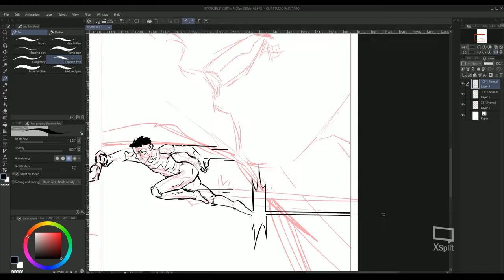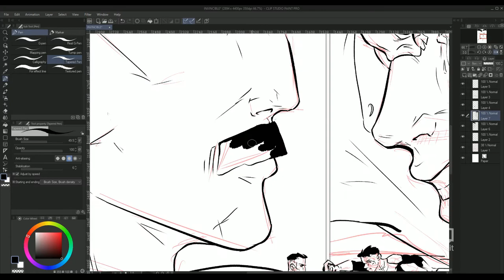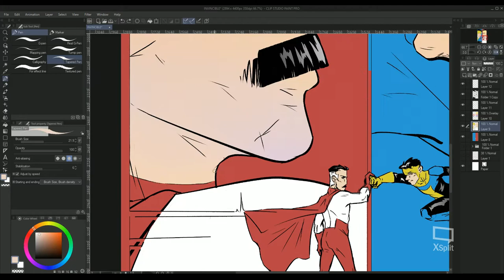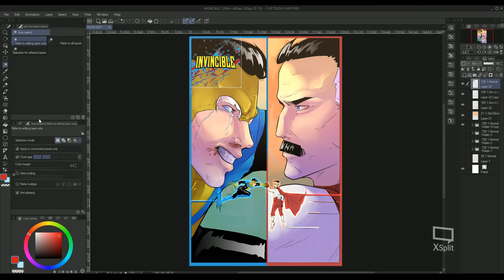INVINCIBLE [FanArt] - Mock comic cover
I DO NOT OWN THESE CHARACTERS, TITLE OR MUSIC.

Characters and title:

Invincible  is owned by Skybound Entertainment(Image Comics)
Omni-Man(Nolan Grayson) and Invincible(Mark Grayson) are owned by Skybound Entertainment(Image Comics).

We Are Infinite is owned by The Lighthouse And The Whaler.

Tools:
Clip Studio Paint
Wondershare Filmora
Xsplit Broadcaster